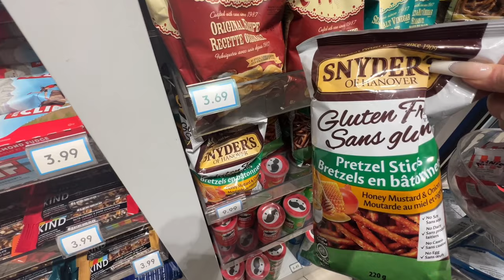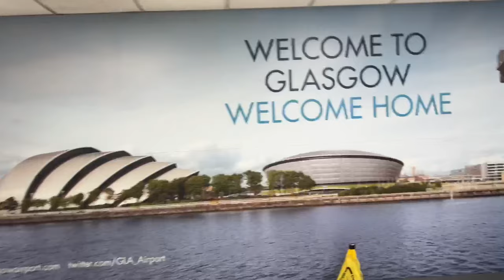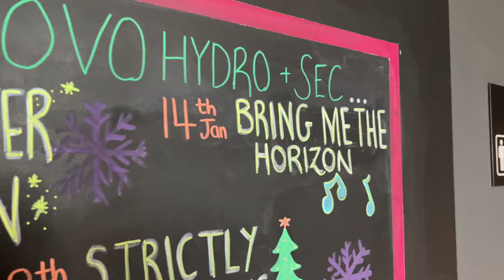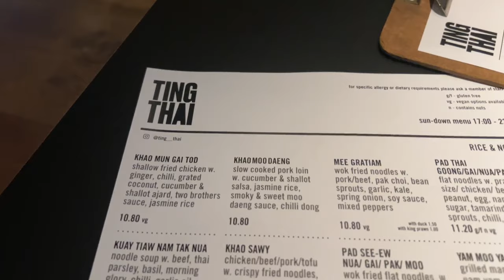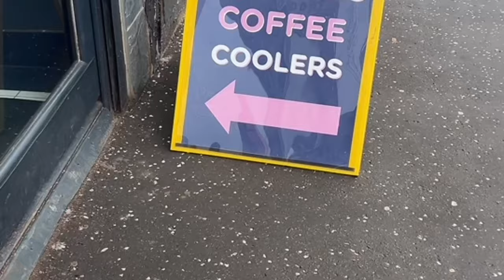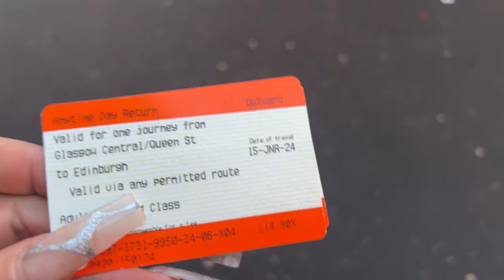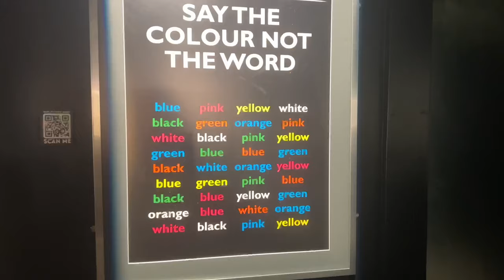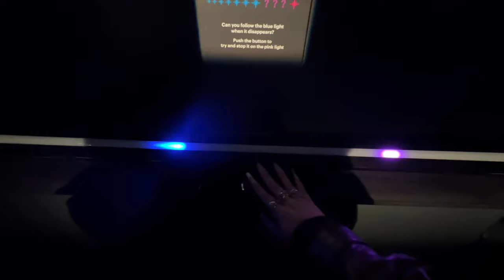Flying 5283km to Scotland to see Bring me the Horizon • Travel Vlog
And I'd do it again (and again and again)

Let me know your best concert stories ⤵️